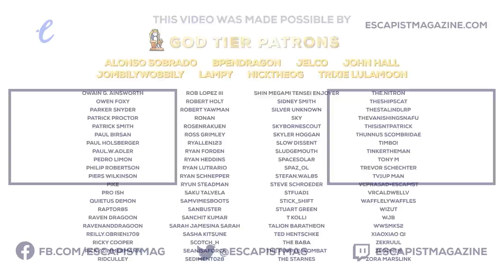God of War Ragnarök (Zero Punctuation)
This week on Zero Punctuation, Yahtzee reviews God of War Ragnarök.